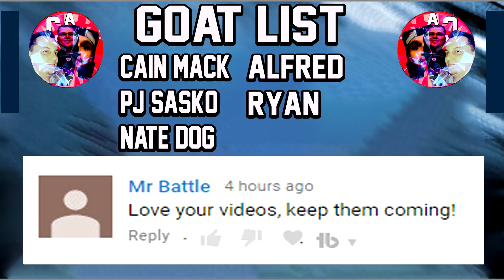BEST BUDGET MUT 18 OFFENSIVE PLAYERS FOR ALL BUDGETS!!| MADDEN 18 ULTIMATE TEAM BUDGET SERIES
Current G.O.A.T List:

➤ natedoggwilbur
➤ Ryan The Snatcher
➤ Cain Mack
➤ Royce Martin
➤ Adam
➤ PJ SASKODFFDDF
➤ Alfred